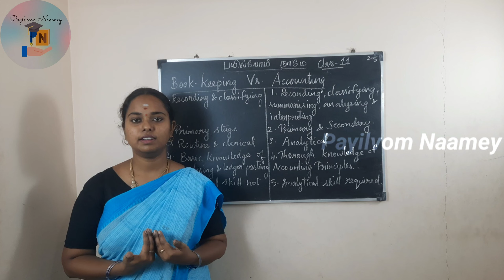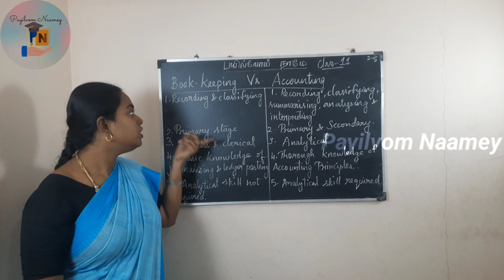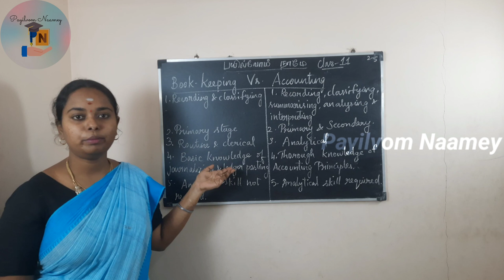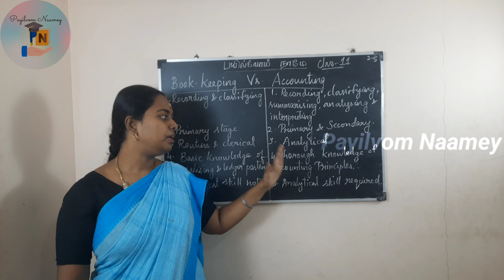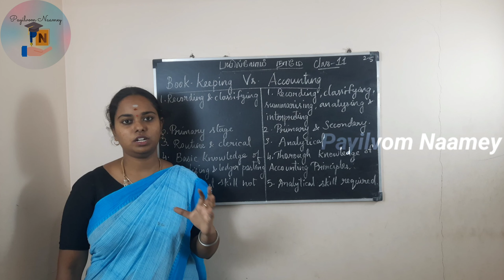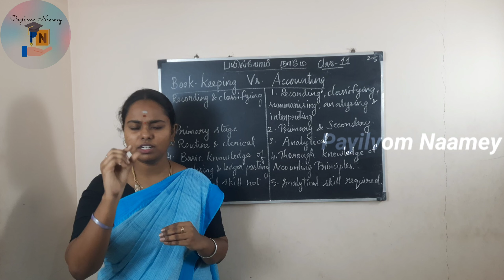Conceptual Framework of Accounting- Part 5 || Book Keeping Vs Accounting || in TAMIL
In this video, we will learn about the difference between Book Keeping and Accounting